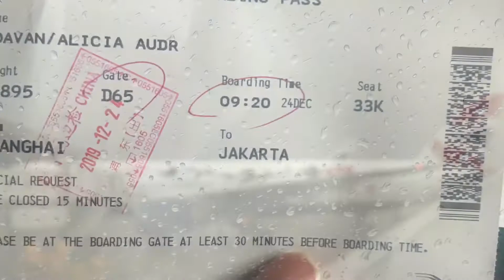Penerbangan Shanghai Jakarta dengan balita 2,5 tahun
Gimana sih penerbangan dengan balita 2,5 tahun . Balik ke anaknya masing-masing. Alicia bukan tipe yang kalem anteng tapi juga bukan tipe rusuh pencari huru hara. 3 jam dihabiskan dengan tidur , terus setengah jam makan lanjut makan es krim . Sisanya nonton dech. Oh ya download dulu lagu2 anak2 di ipad. Take off dan landing juga ga rewel. Kalau ga mau matiin ipad minta pramugrari yang omongin langsung nurut